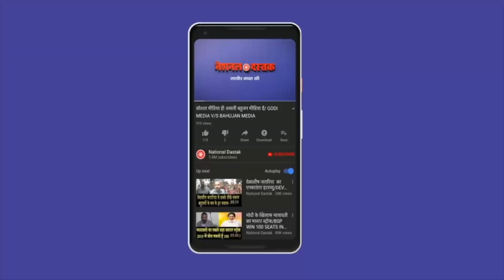पटना में समाजवादियों का आंदोलन/BIG PROTEST AGAINST MODI GOVT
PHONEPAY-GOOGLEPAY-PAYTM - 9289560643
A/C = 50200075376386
IFSC = HDFC0000314
Reporter- RAVI KUMAR
Editor- MUKESH KAIMOR
Camera person-